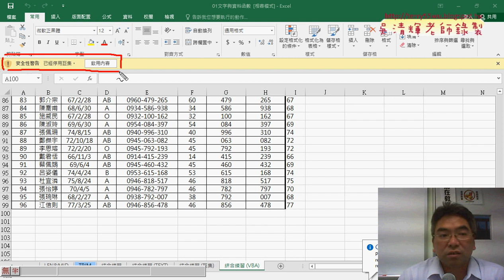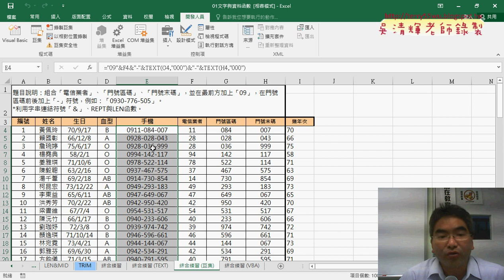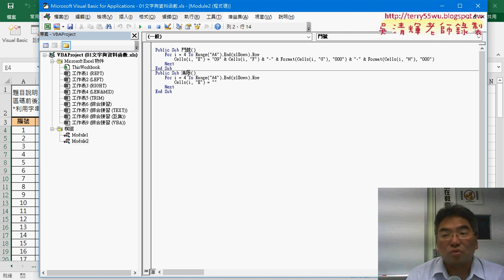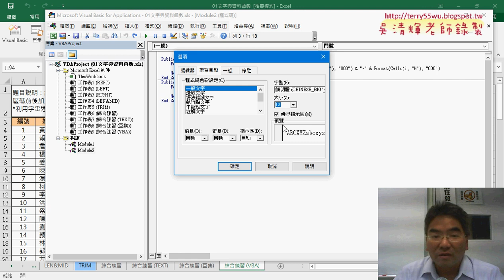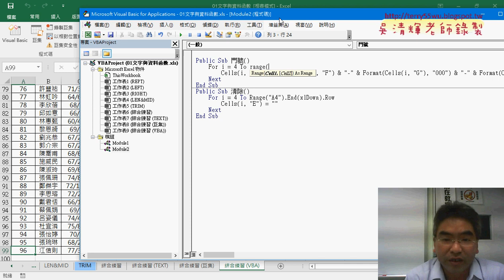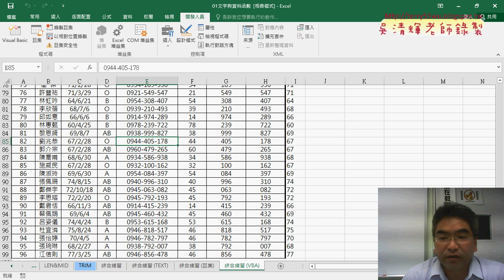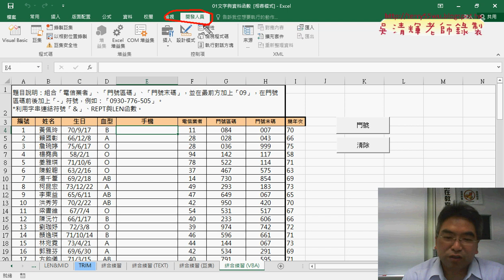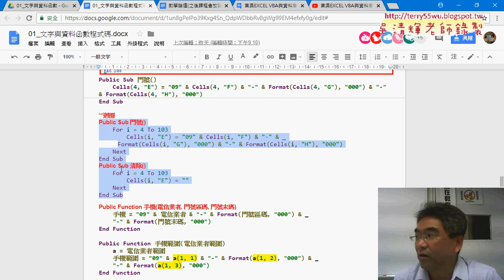01 重點回顧與VBA操作環境說明